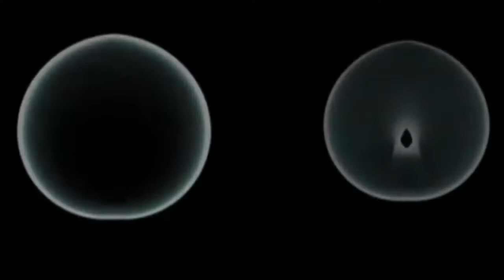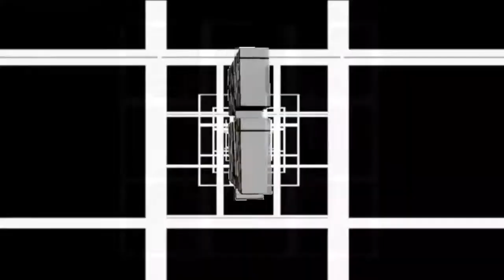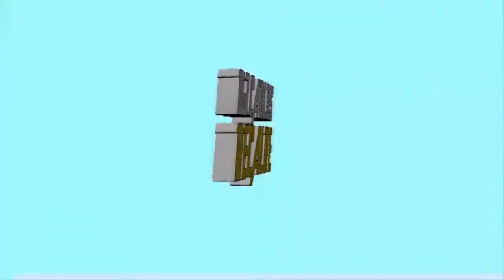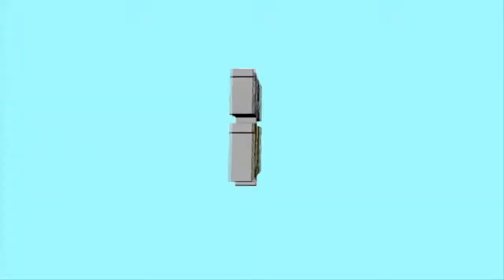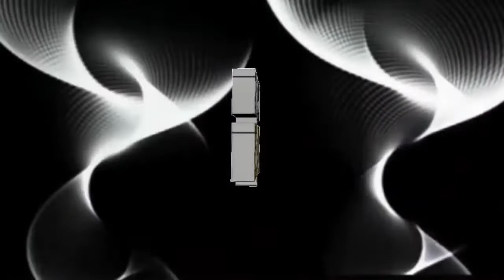Bailables Viernes de Solte@s Reggaetón 2022 Carlos Recalde Dj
Bailables Reggaetón 2022 Carlos Recalde Dj
en Vivo desde Stereo Bar Caacupé
Michel Vera Dj